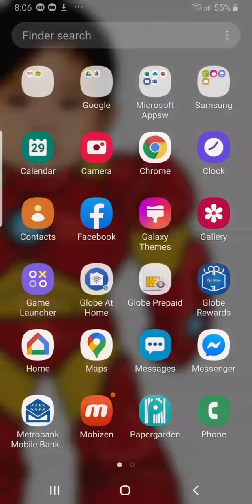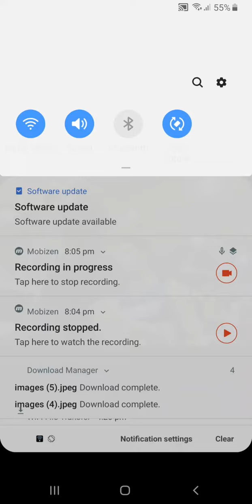How to Download Instagram Videos on Android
Tutorial on How to Download Instagram Videos on Android.